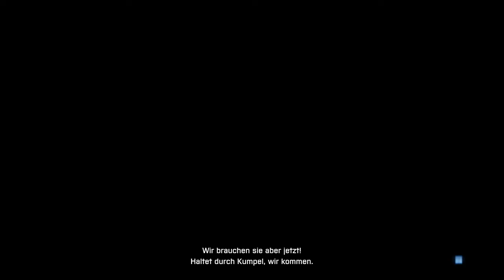Let's Play Battlefield 3 [HD/DE/BLIND] #13 - Sohn ohne Varer